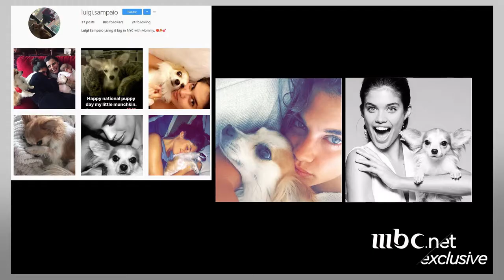بالفيديو..أمور لا تعرفونها عن عارضة أزياء فيكتوريا سيكريت سارة سامبايو